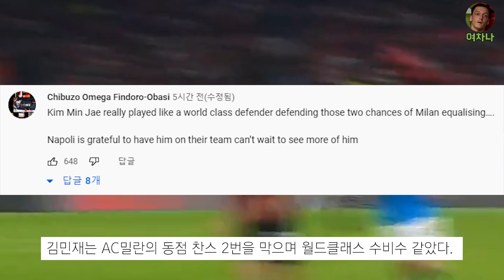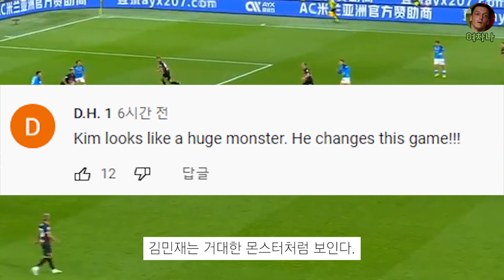"김민재는 반다이크와 동급" AC밀란 전 이후 난리 난 실시간 이탈리아 현지 팬들 반응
오늘 새벽 열린 AC밀란과 나폴리의 대결에서 김민재는 다시 한 번 엄청난 활약을 펼치며 나폴리의 산시로 원정 리그 3연승과 나폴리의 리그 선두를 이끌었는데요. 경기 후 세리에A 공식 채널에 올라온 AC밀란과 나폴리의 하이라이트 영상에 생각보다 매우 많이 김민재에 대한 현지 팬들의 댓글이 달려 이를 소개해 드리겠습니다.